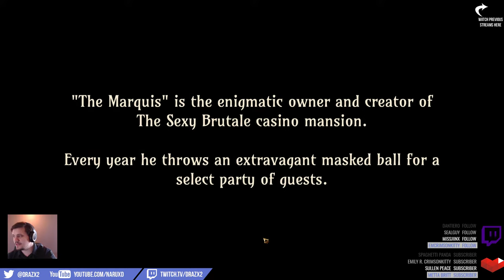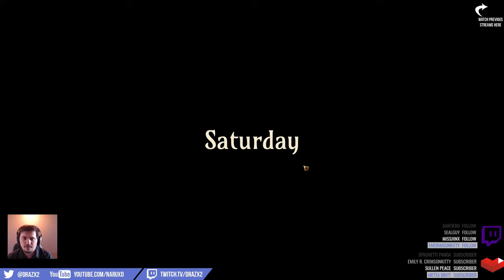The Sexy Brutale - Deadly Groundhog Day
The Sexy Brutale — a never-ending masked ball featuring intrigue, murder and the (quite possibly) occult! Relive the same mysterious day where the guests at the casino mansion are being murdered by the staff over and over again.